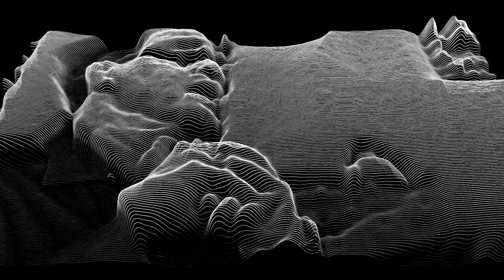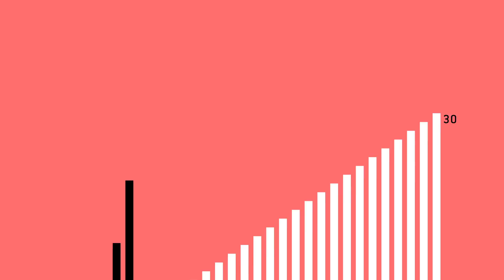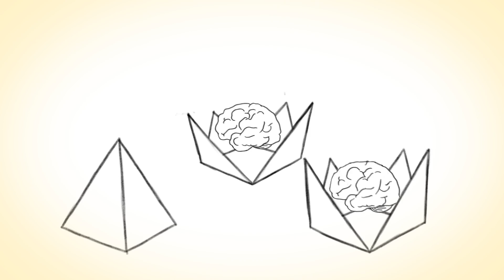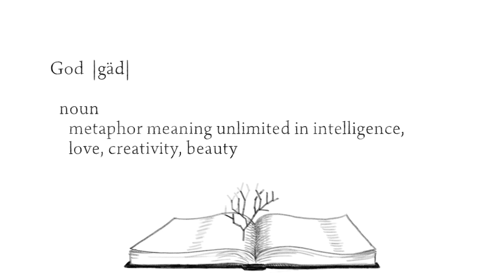Ray Kurzweil & Steve Aoki Talk Technology, the Future & Humanity - WIRED's Neon Future Sessions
Steve Aoki talks with famed futurist Ray Kurzweil about how technology will shape our future, in terms of creativity, consciousness, and the coming singularity.

Ray Kurzweil &amp; Steve Aoki Talk Technology, the Future &amp; Humanity - WIRED's Neon Future Sessions

Starring: Steve Aoki